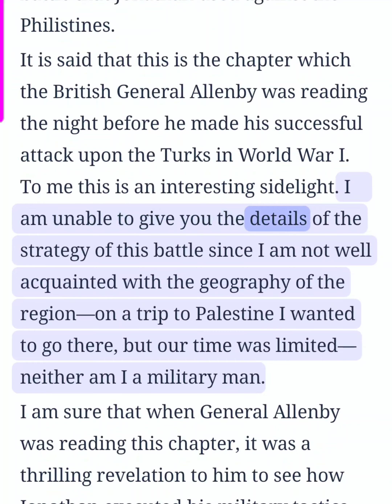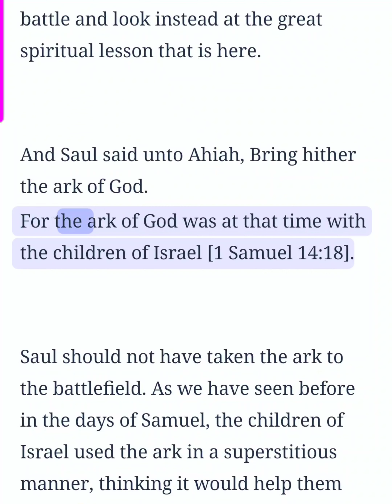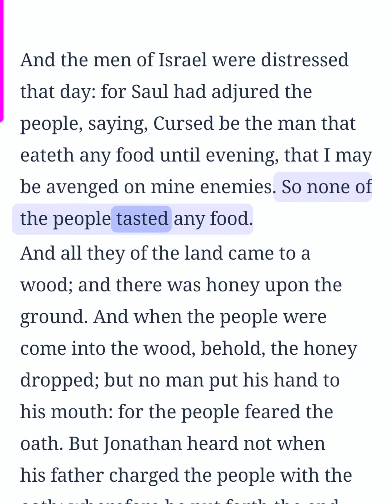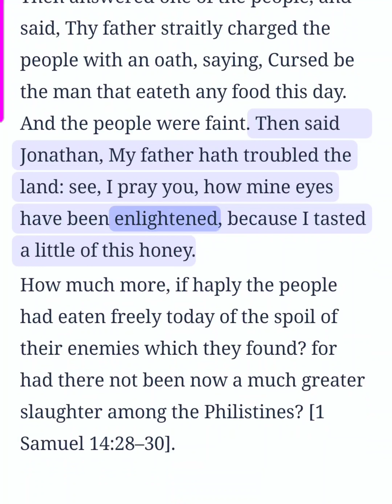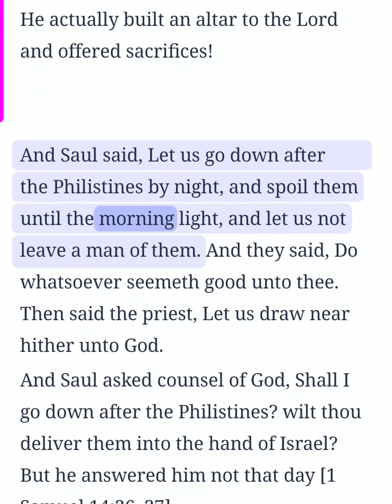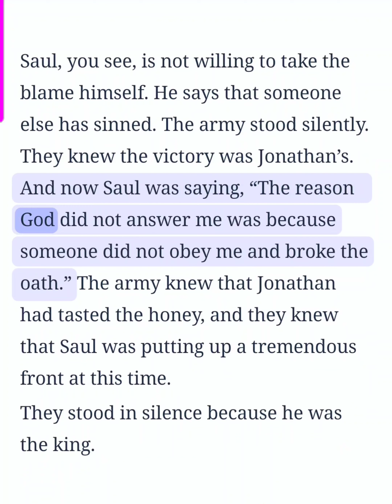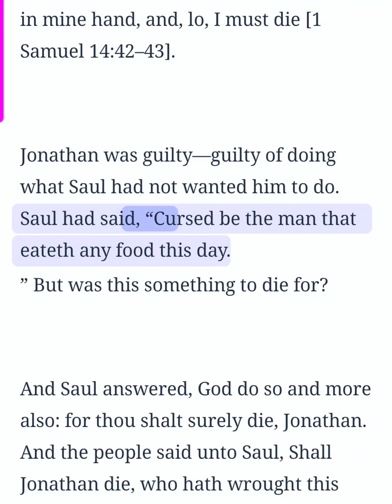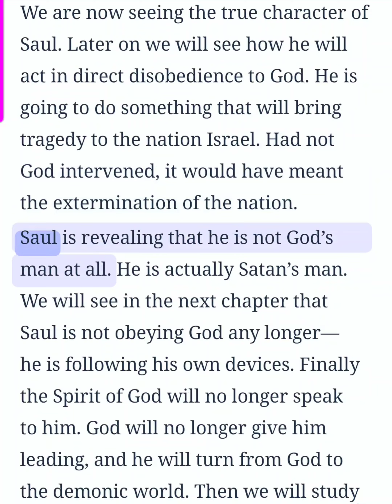1 Samuel Chapter 14 (Bible Study)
1 Samuel Chapter 14 Bible study. This is an audio/visual presentation of the material with real time in sync highlighting 📖 ✝️ Theme: Jonathan’s victory over the Philistines; Saul’s hasty order is overridden